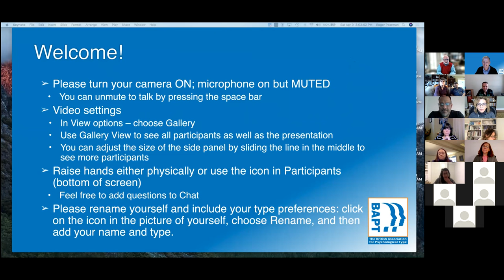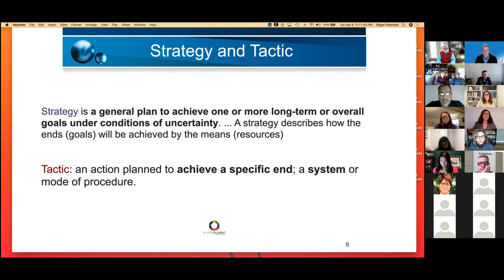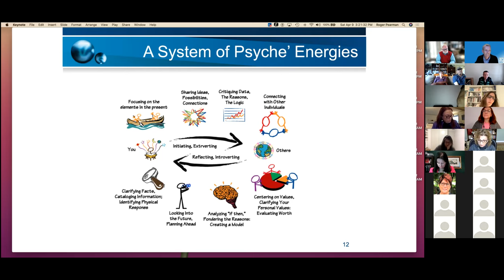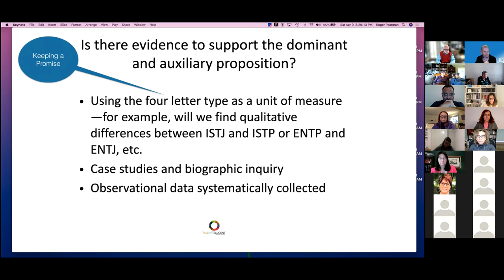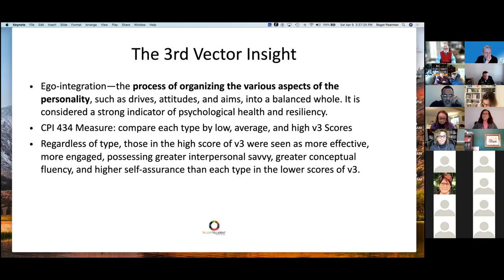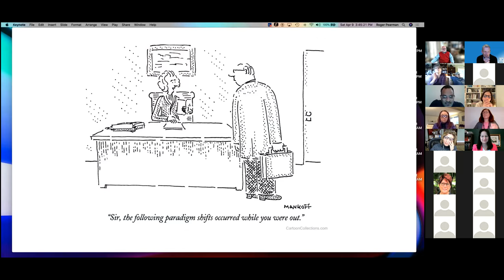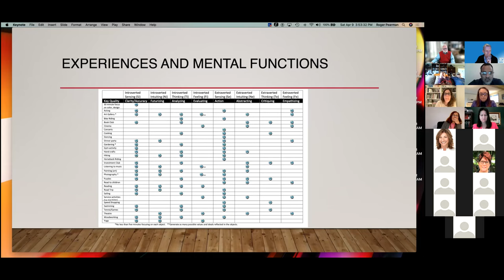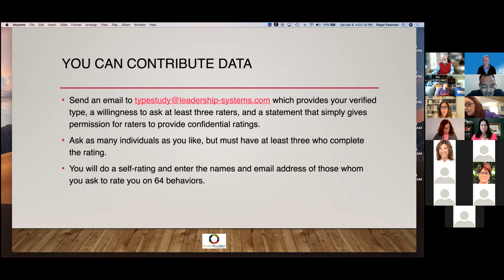Roger Pearman - One Strategy, Sixteen tactics - BAPT 2022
We look at data from an analysis of the database at the Center for Creative Leadership and review tactics for development for the sixteen types based on 40 plus years of experience working with type.